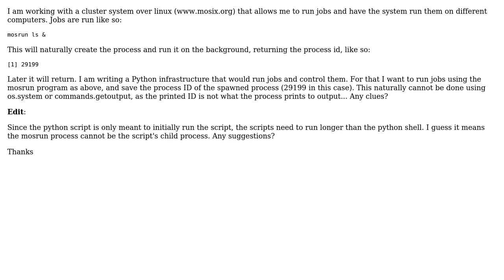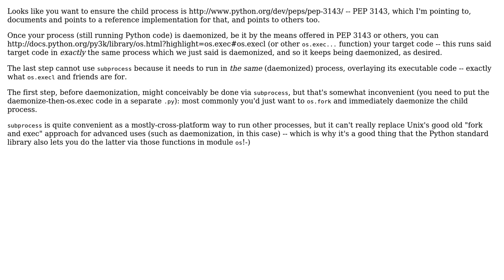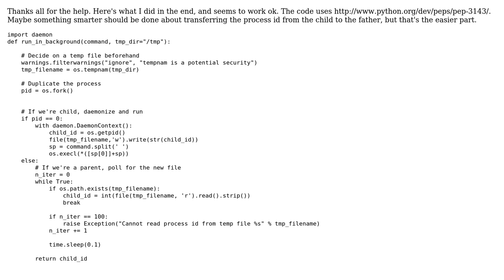How to tell process id within Python? (3 Solutions!!)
How to tell process id within Python?

With thanks & praise to God, and with thanks to the many people who have made this project possible! | Content (except music & images) licensed under CC BY-SA | Music | Images & others | With thanks to user R S user Cat Plus Plus user Alex Martelli and the Stack Exchange Network Trademarks are property of their respective owners. You are responsible for your own actions.